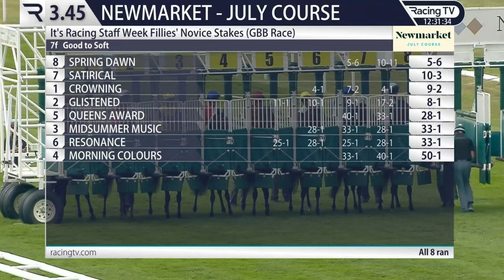2023 6/29 /R4/ William Buick /Spring Dawn /Age3/T .C Appleby @ New Market 7 F